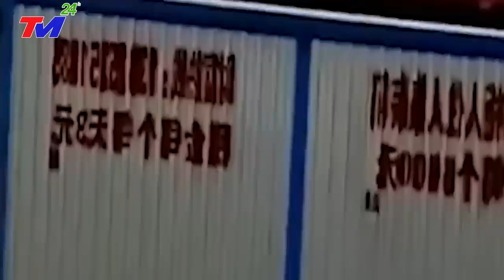🔴KHẨN 17/7 - CẢ THẾ GIỚI ĐANG THEO DÕI ThảmHọa NÀY! ᐯỠ ĐẬP- SIÊU LŨ QUÉT VÙI LẤP 3/4 ĐẬP TAM HIỆP